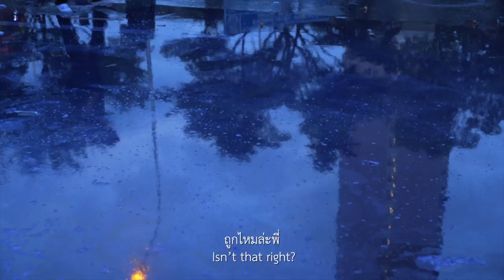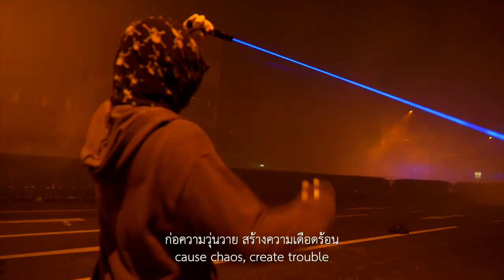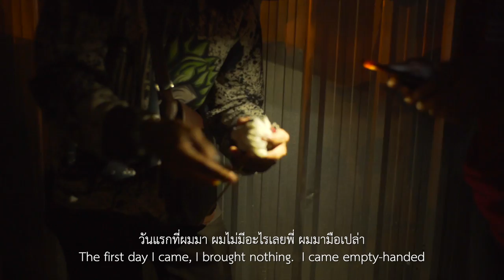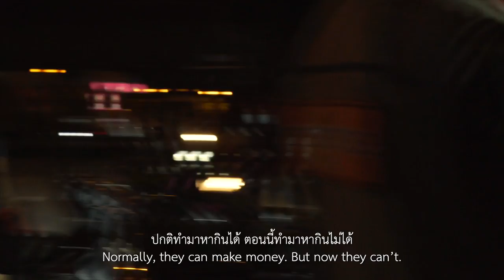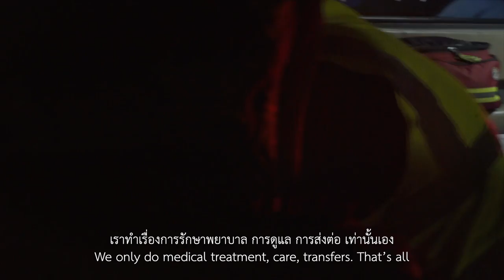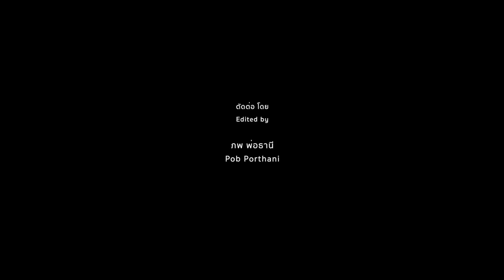Sound of ‘Din’ Daeng Prologue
ท่ามกลางการชุมนุมหลากหลายกลุ่ม พวกเขาเป็นกลุ่มวัยรุ่นที่มาร่วมชุมนุมที่ย่านดินแดงโดยไร้แกนนำ ไร้การปราศรัย ไร้กิจกรรมการเคลื่อนไหวที่ชัดเจน แต่ขณะเดียวกันพวกเขาก็พร้อมเผชิญหน้ากับเจ้าหน้าที่รัฐแบบไม่หวั่นกลัวกระสุนยางและแก๊สน้ำตา

“ผมโตมากับยุคที่มันเหมือนสลัมอ่ะพี่ ซึ่งจุดหนึ่งที่ไม่ค่อยมีเงินไปโรงเรียน ก็เลยไม่ได้ไป”

“ผมอยากให้ลูกผมไปอยู่ในที่ที่ดีกว่าเรา ผมไม่อยากให้ลูกเราเจอแบบเรา อยากให้ลูกเรามีการงานที่ดี เรียนสูงๆ”

“เราแค่มาออกเสียงร้องเรียน ตามจริงเราไม่ได้ตั้งใจจะมาตี แต่เขาเป็นฝ่ายทำเราก่อน”

หลายคนมองว่าพวกเขาเป็นเพียงกลุ่มวัยรุ่นขาลุยที่ "พร้อมบวก" กับ ตำรวจชุดควบคุมฝูงชน (คฝ.) เพื่อความสะใจมากกว่าจะมีประเด็นทางการเมืองที่หนักแน่น แต่แท้จริงแล้วพวกเขาเป็นเช่นนั้นหรือ?

มาร่วมฟังจากเสียงกลุ่มวัยรุ่นที่มาร่วมชุมนุมที่ดินแดงในสารคดี Sound of ‘Din’ Daeng สารคดีที่มีจุดเริ่มต้นจากความสงสัย และต้องการที่ทำความเข้าใจว่าพวกเขากำลังทำหรือคิดอะไรอยู่...

They are one among a myriad of pro-democracy protesters, who have been calling out their demands. The difference here is that they gather at Din Daeng [Red Soil], one of Bangkok’s major Intersections with no leaders presented, no activities announced and no speeches given.

And they are ready to confront the riot police.

“I grew up in the time of slums,”
“At one point I had no money to go to school, so I dropped out.”
“I wanted my kid, like, to go to somewhere better than I did,”
“I want my kid to have a good job, a high education.”

“We come out to make our complaints. Actually we don’t intend to come for a fight. But they are the ones who go for us first.”

Many see them as delinquents that are ready to “take on” the riot police just for the fun of it, rather than a gathering of those who want to shout out their political demands.
But is that true?

Let us hear the word from some of the protesters in “Sound of ‘Din’ Daeng”

สนับสนุนทีมแพทย์อาสา Support volunteer medics
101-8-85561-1 ธนาคารกสิกรไทย Kasikorn Bank
ชื่อบัญชี  นาย ศุภชัย วินิตวัฒนคุณ และ นาย ชาญชัย ปุสรังษี

สนับสนุนทีมถ่ายทำสารคดี Support documentary team
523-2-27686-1 ธนาคารกสิกรไทย Kasikorn Bank
ชื่อบัญชี นาย นนทวัฒน์ นำเบญจพล